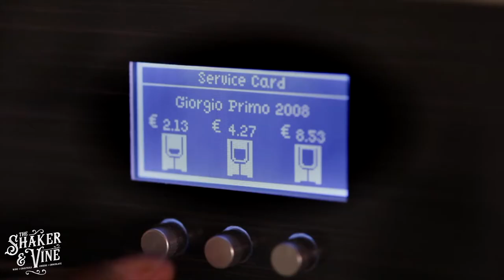Shaker & Vine Teaser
Coming soon to Mohawk Harbor in Schenectady, New York: The Shaker & Vine self serve wine and cocktail bar.